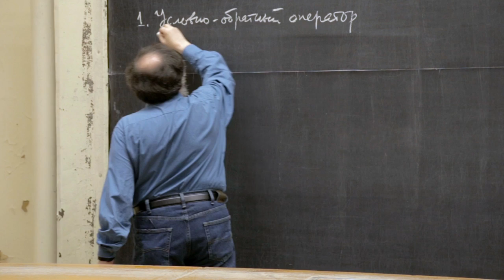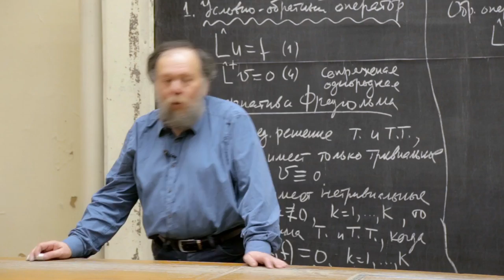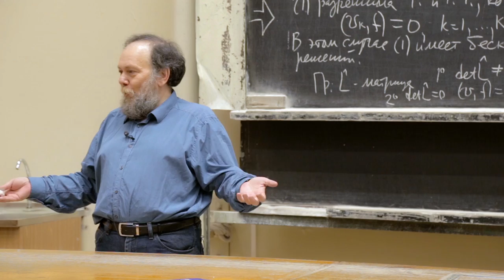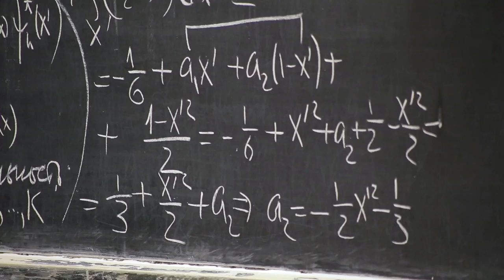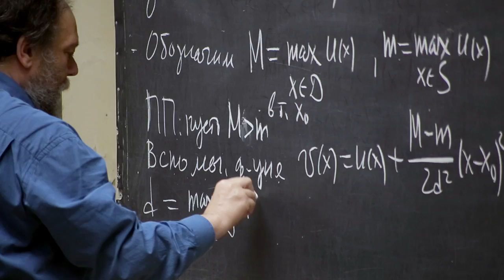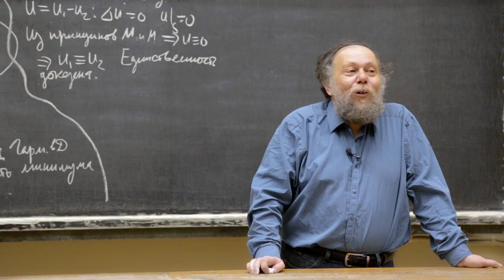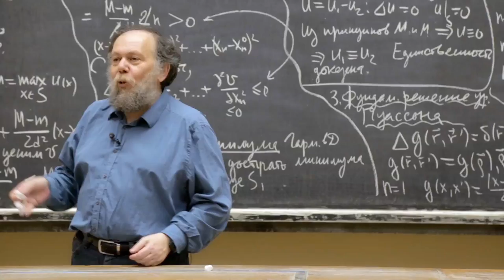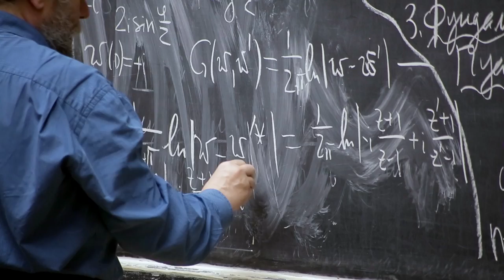Методы математической физики. Д. А. Шапиро. Лекция 11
Лекция 11 Обобщенная функция Грина

1. Условно-обратный оператор
2. Единственность решения задачи Дирихле
3. Фундаментальное решение уравнения Пуассона
4. Функция Грина уравнения Пуассона